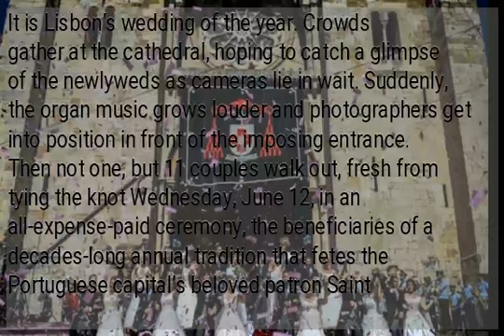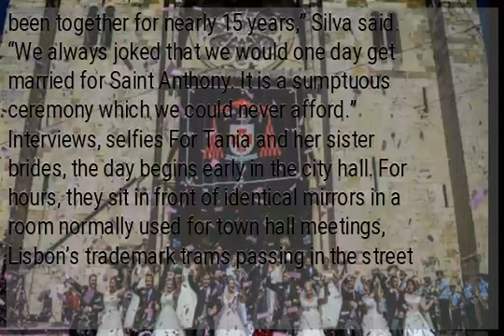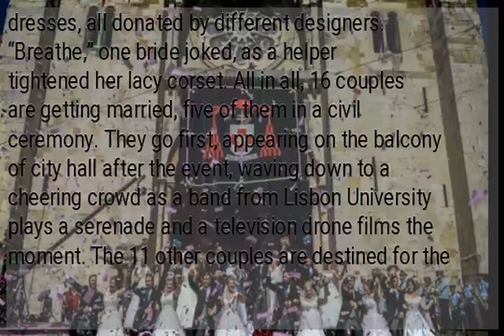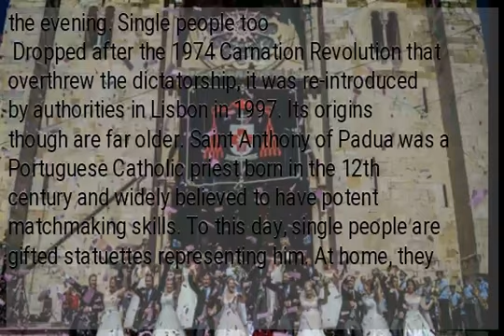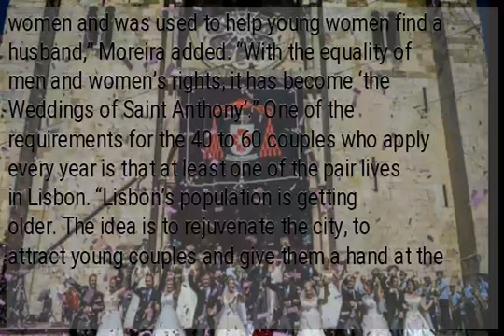Lisbon fetes ‘saint of love’ with free deluxe weddings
It is Lisbon’s wedding of the year. Crowds gather at the cathedral, hoping to catch a glimpse of the newlyweds as cameras lie in wait. Suddenly, the organ music grows louder and photographers get into position in front of the imposing entrance. Then not one, but 11 couples walk out, fresh from tying the knot Wednesday, June 12, in an all-expense-paid ceremony, the beneficiaries of a decades-long annual tradition that fetes the Portuguese capital’s beloved patron Saint Anthony, matchmaker extraordinaire. Financed by sponsors and live TV broadcasts, couples who would not otherwise have the means are gifted a deluxe wedding worth 400,000 euros (about P23.4 million). Couples like fishmongers Tania Silva and Orlando Antunes, who are getting a one-off taste of mega-fame on the eve of Saint Anthony day on Jun. 13, the high point of days-long street-dancing, sardine-grilling festivities in Lisbon. “We have been together for nearly 15 years,” Silva said. “We always joked that we would one day get married for Saint Anthony. It is a sumptuous ceremony which we could never afford.” Interviews, selfies For Tania and her sister brides, the day begins early in the city hall. For hours, they sit in front of identical mirrors in a room normally used for town hall meetings, Lisbon’s trademark trams passing in the street outside. Hairdressers and makeup artists who competed nationwide for the honor of styling busied themselves around the brides, a television presenter diving in for the odd interview, an anxious parent taking a quick selfie. Silva is slightly nervous. “I am trying to keep calm but it is difficult,” she said laughing, as her hairdresser fixed her blond locks into an updo. In the room next door hung various white wedding dresses, all donated by different designers. “Breathe,” one bride joked, as a helper tightened her lacy corset. All in all, 16 couples are getting married, five of them in a civil ceremony. They go first, appearing on the balcony of city hall after the event, waving down to a cheering crowd as a band from Lisbon University plays a serenade and a television drone films the moment. The 11 other couples are destined for the cathedral, some 650 meters away up a steep hill at the entrance of Lisbon’s famed Alfama old quarter. The brides are driven up the cobbled street in convertible vintage cars, getting out one by one and forming an orderly line as they wait to enter. Two hours later, the couples walk out, married, smiling. There is still more to come. Group photos, the first dance, interviews, and another public appearance in a giant parade in the evening. Single people too
 Dropped after the 1974 Carnation Revolution that overthrew the dictatorship, it was re-introduced by authorities in Lisbon in 1997. Its origins though are far older. Saint Anthony of Padua was a Portuguese Catholic priest born in the 12th century and widely believed to have potent matchmaking skills. To this day, single people are gifted statuettes representing him. At home, they are supposed to turn his face to the wall as a form of punishment until they find their soulmate. Only then can Saint Anthony face the room again. Over the years, the wedding tradition has evolved with civil ceremonies now included, said artistic director Luis Moreira, while numbers have dwindled from a peak of around 60 to 16 couples. “It is no longer called ‘Saint Anthony’s brides’ like in the old regime when it was focused more on women and was used to help young women find a husband,” Moreira added. “With the equality of men and women’s rights, it has become ‘the Weddings of Saint Anthony’.” One of the requirements for the 40 to 60 couples who apply every year is that at least one of the pair lives in Lisbon. “Lisbon’s population is getting older. The idea is to rejuvenate the city, to attract young couples and give them a hand at the start of their life together,” said chief organizer Maria do Carmo Rosa.
 RELATED STORIES:...